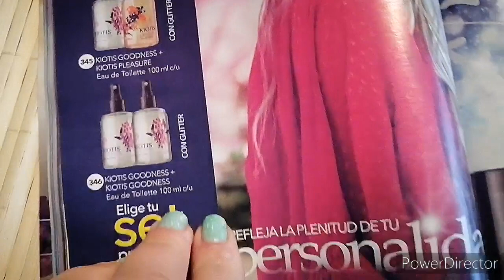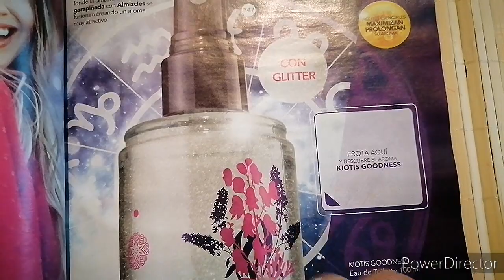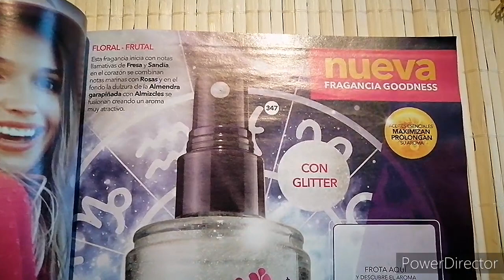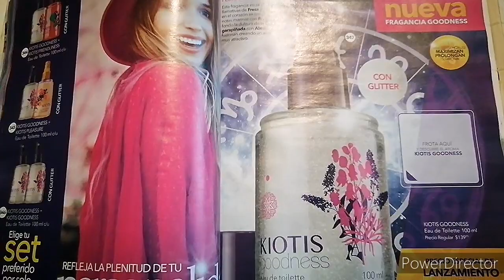Goodness Nueva fragancia de kiotis 💕